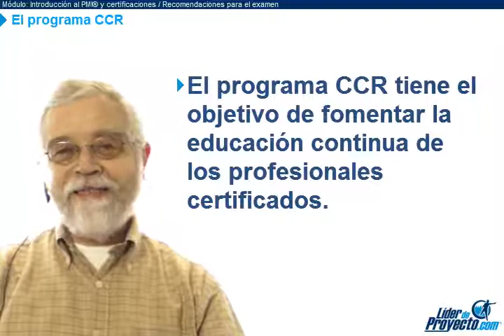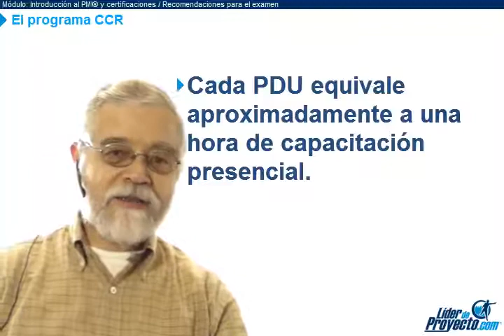El Programa CCR del PMI (Renovación de Credenciales PMP, CAPM)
Este video es sólo una pequeña parte del programa más popular de certificación PMP® y CAPM®: Los 1000 PMPs y CAPMs de LiderDeProyecto.com.

Este programa incluye todo un año de:

- Acceso móvil en línea a más de 400 videos como los que acabas de ver, distribuidos en 83 sesiones y 17 módulos totalmente nuevos y profesionalmente editados.

- Simuladores de examen de certificación.

- Espacio con expertos que resolverán tus dudas durante todo un año.

- Diploma avalado por REP® del PMI® con 60 PDUs/C.H.

- Libro con explicación de preguntas y respuestas del examen.

- Autoevaluaciones.

- Video tutoriales con el proceso de registro ante el PMI.

- Más de 122 videotips con expertos internacionales.

- Mapas mentales. Y mucho más...

Solicita una beca y conoce más de este programa único de certificación PMP® y CAPM® aquí: